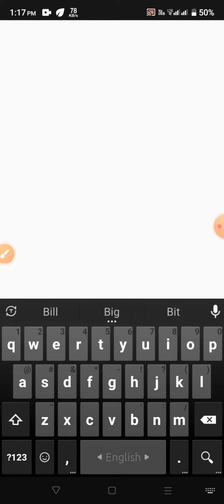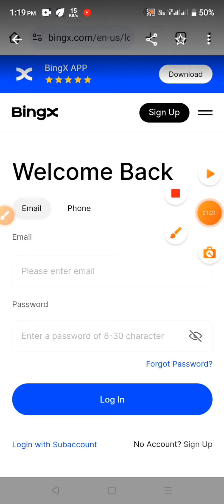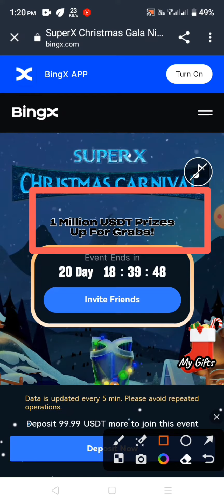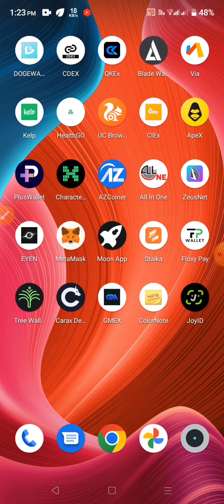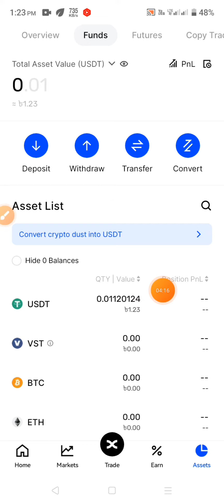Instant 3.35$ Spot | BingX Exchange offer থেকে 3.35$ ইনকাম | BingX Exchange New Loot